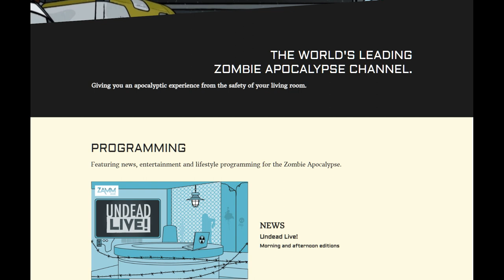Channel Zed Sneak Peek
Zombified Podcast Hosts Athena & Dave give a sneak peek of Channel Zed. Lurching... errr... launching at the Zombie Apocalypse Medicine Meeting, Oct 15-18.